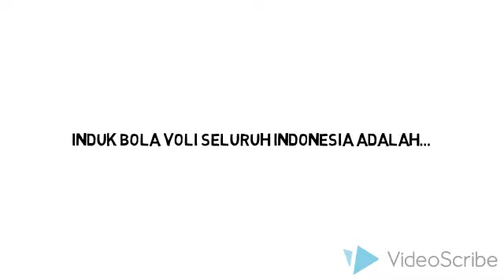bola voli contoh soal